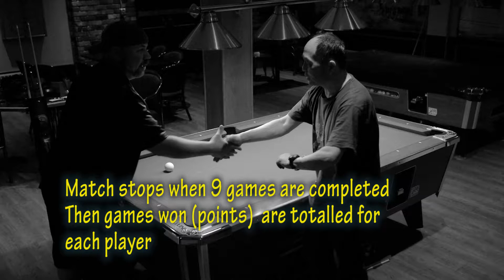9 ball rob vs peter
Rob Wright vs Peter Hsu in a 9-Ball match at the Avalanche on Saturday, 6th May 2017